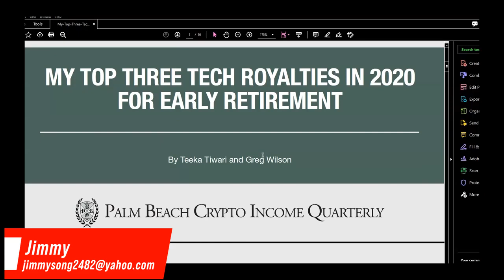My TOP 3 Tech Royalties in 2020 for early retirement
Delphi Digital
Kyle Dennis - Fast 5 Trades
Pantera Capital
SIMITRI

🎵 Track Info:
Title: City Lights by Babasmas